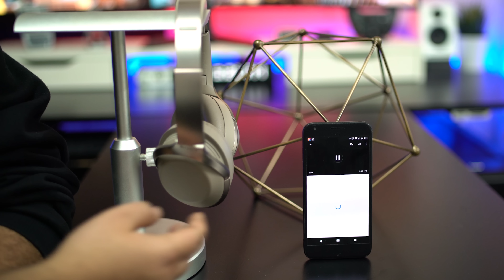معاينة سماعات MDR1000x من سوني | ملكة إلغاء الضجيج!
رابط الشراء من أمازون